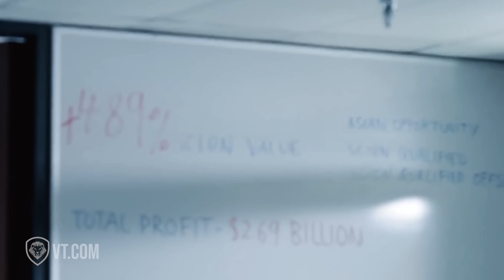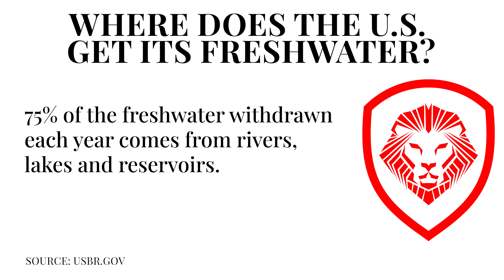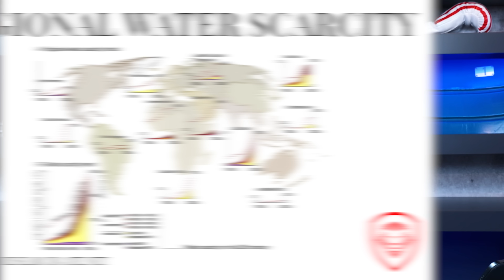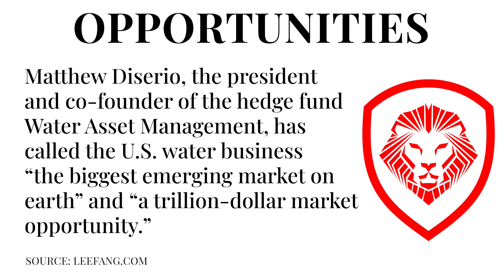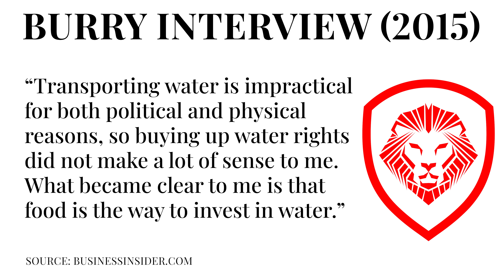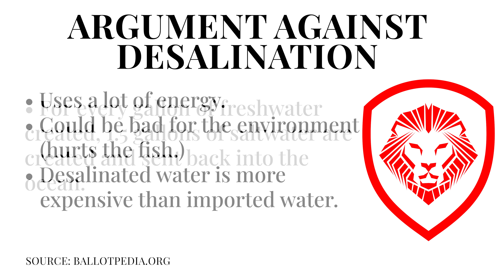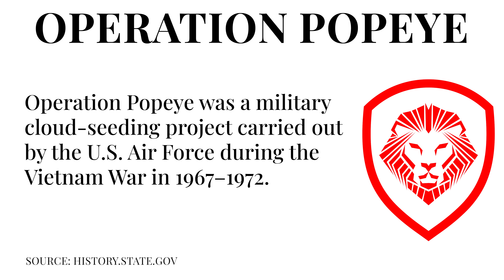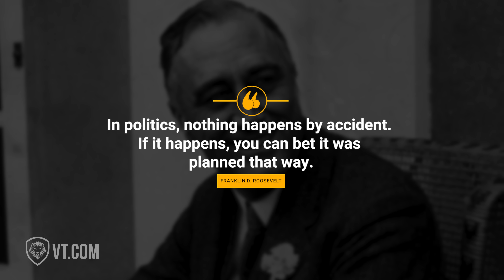Global Water Crisis: Why Michael Burry is Investing in Blue Gold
Patrick Bet-David discusses the looming global water crisis, how freshwater is distributed between domestic, industrial, and agricultural use, and why water supply is a serious issue.

PBD also reviews what technology could be used to fix freshwater scarcity and water rights. PBD also unveils how American "Big Short" investor Michael Burry is focused on investing in water as a commodity "blue gold," the CIA's classified program to create fake rain through Operation Popeye, and what really happened in Flint, Michigan between Nestle and the government when drinking water was needed.